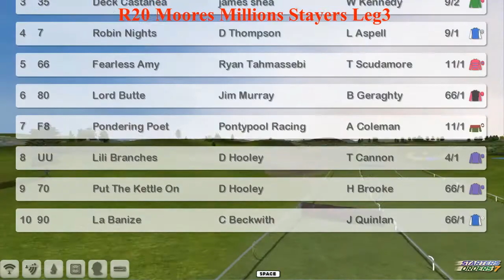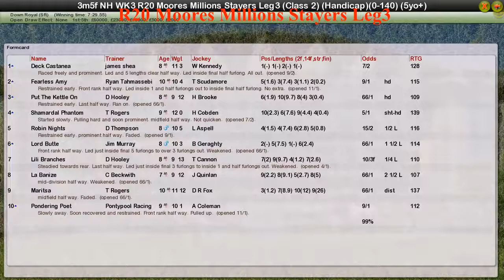NH WK3 R20 Moores Millions Stayers Leg3